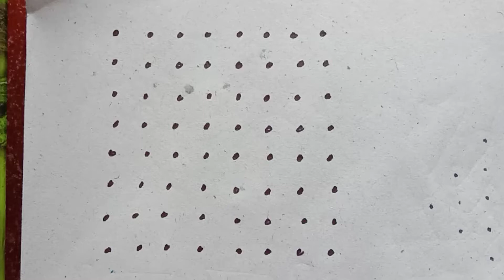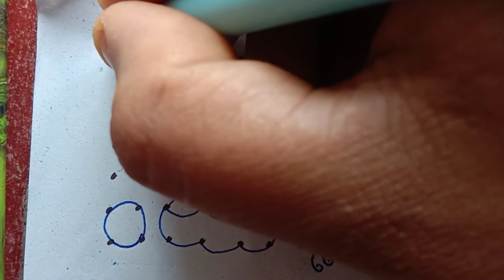8*8 dots birds Rangoli design // easy kolam // chukkala Muggulu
8*8 dots birds Rangoli design // easy kolam // chukkala Muggulu